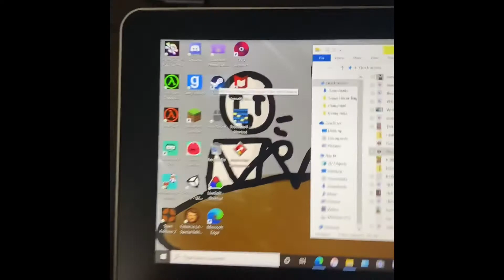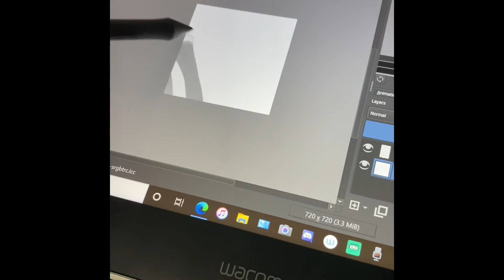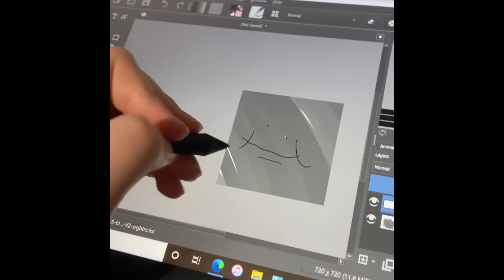Definitely the new video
You thought this was the new video but it was I, DIO!